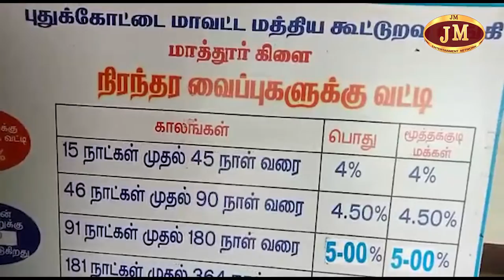மாத்தூரில் டிஜிட்டல் முறையில் நிதிசார் கல்வி கடன் விழிப்புணர்வு முகாம்